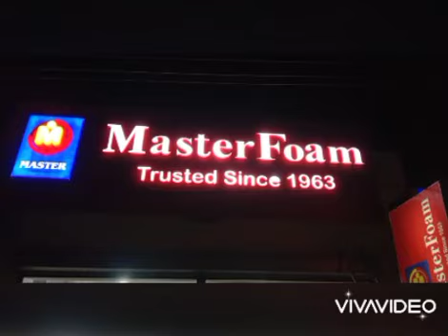3D Acrylic Board